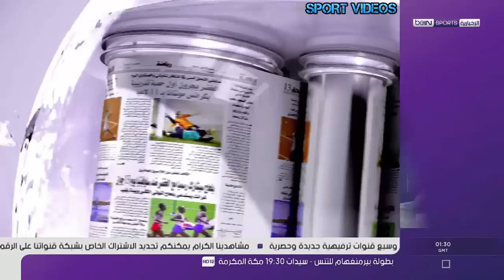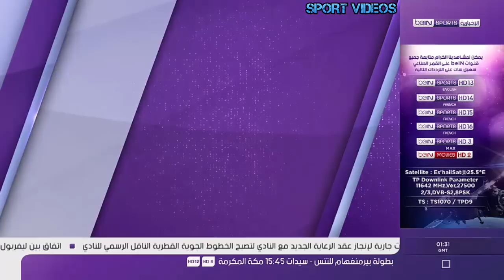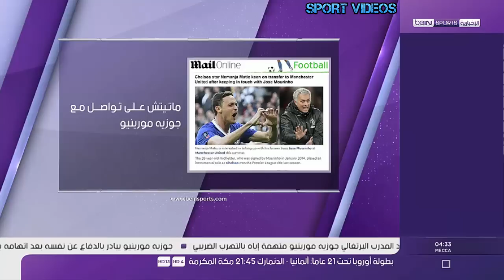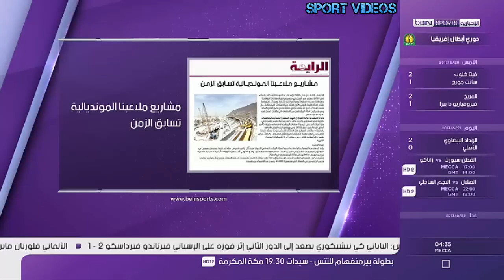آخر أخبار الصحف العالمية عن رونالدو و ألفيس و زياش + أخبار رياضية عالمية و عربية أخرى